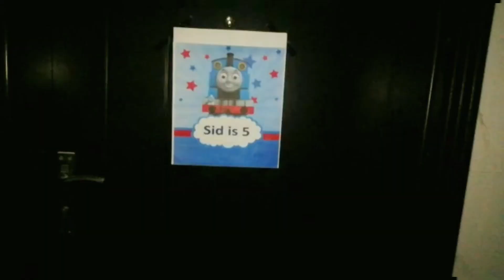സിദ്ദുവിന്റെ മനോഹരമായ ജന്മദിനാഘോഷം ♥️|happymoments|birthdayparty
He celebrated his 5th birthday with all of his loved ones , we wish him many many more amazing years ahead 😉😉